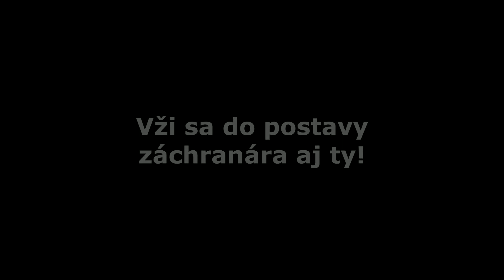TAKTO vyzerá prevoz COVID-19 pacientov v GTA!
Aj ty sa môžeš stať napríklad záchranárom! Vyskúšaj si jedinečné povolania ktoré sú plné reálnych vozidiel aké bežne stretnete v Bratislave.
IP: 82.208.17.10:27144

Video - Content Creator @drat3rkoo